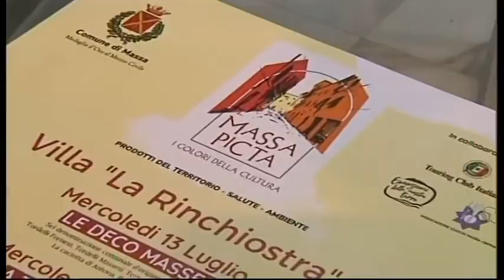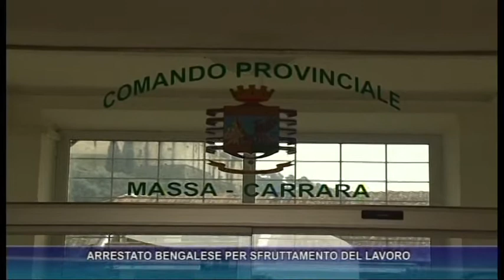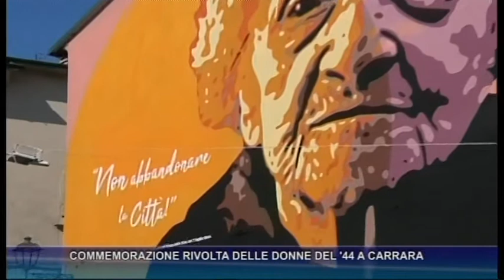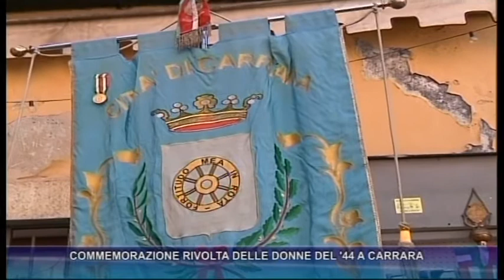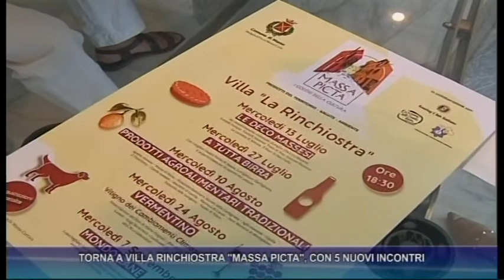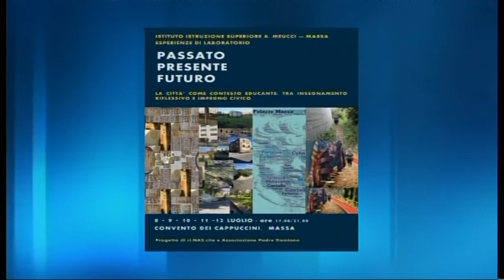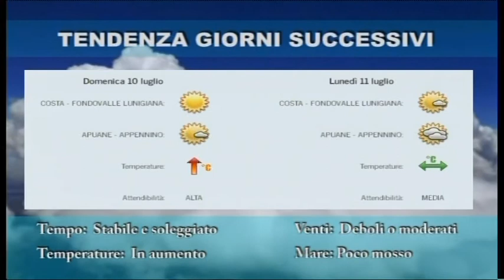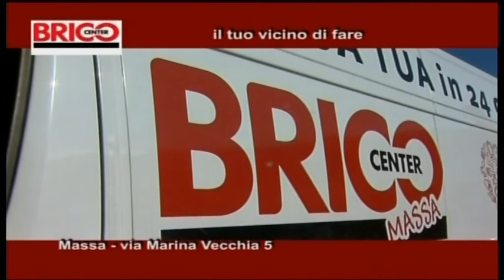tg del 7 07 2022